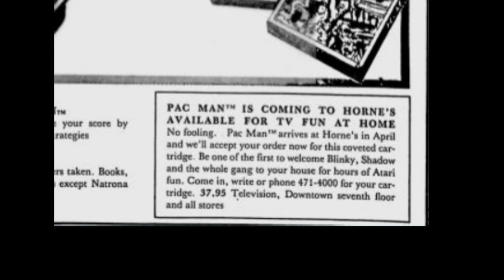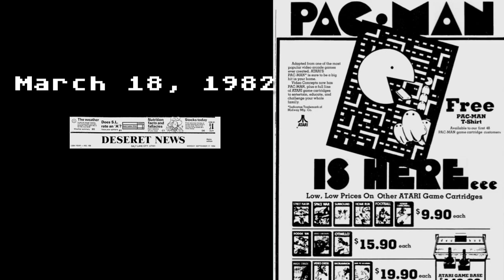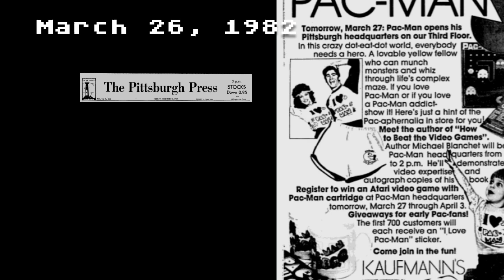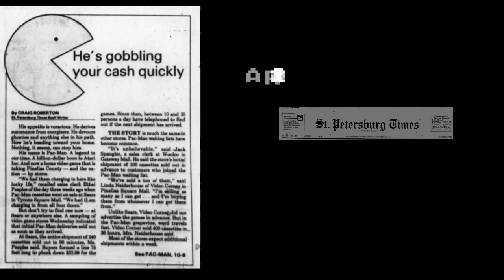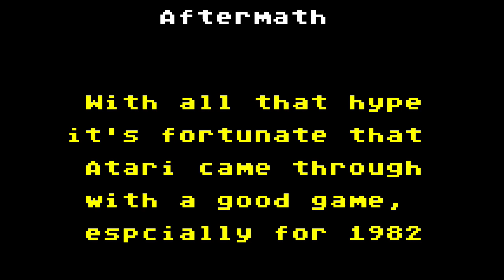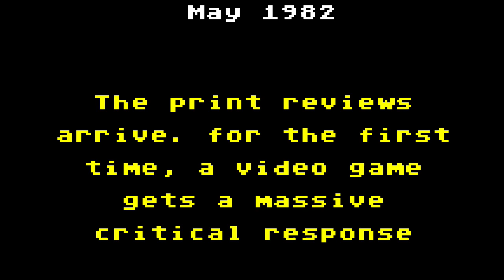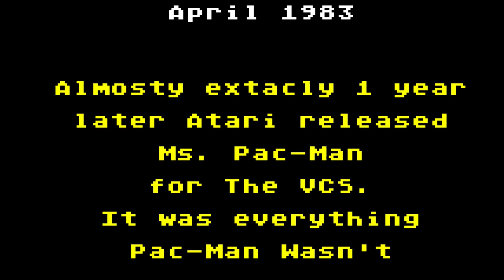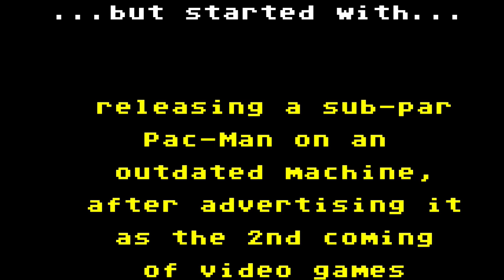Atari's Biggest Mistake: 40th Anniversary of Atari's Pac-Man-Day, April 3, 1982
40 years-ago today Atari launched the VCS version of Pac-Man after an unprecedented marketing push. In this video we cover the run-up to Pac-Man Day showing a sample of the massive advertising push employed
by Atari and retailers to market a game that did not meet expectations. Then we cover the aftermath and explain why we believe this was Atari's biggest mistake.

You can listen to our full discussion of this topic from our 2020 podcast series here:

Credits:
Written, recorded, edited produced by Steve and Jeff Fulton
Theme by Brian Travis: Title: Into The Vertical Blank theme Words & music by Brian Travis (c)(p)2021 Taste This Moment Music ASCAP
Logo: Daryl Litts